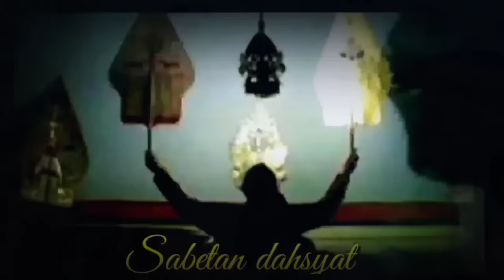SPECIAL GEGER KARO DEWO_pagelaran wayang kulit ki seno nugroho full semalam suntuk